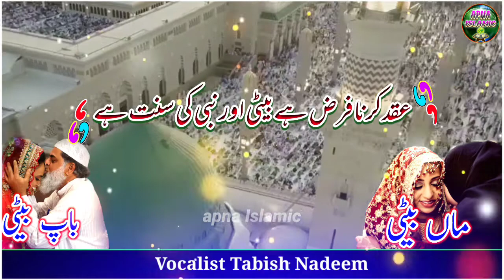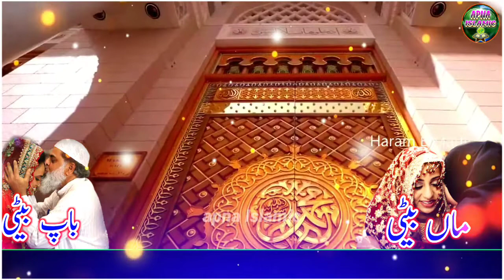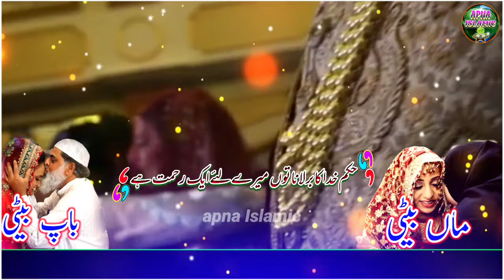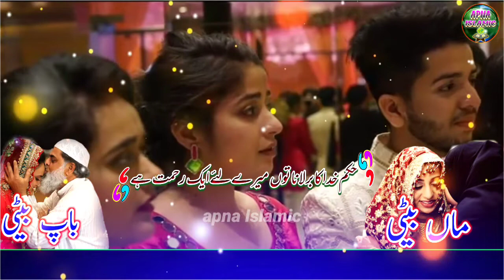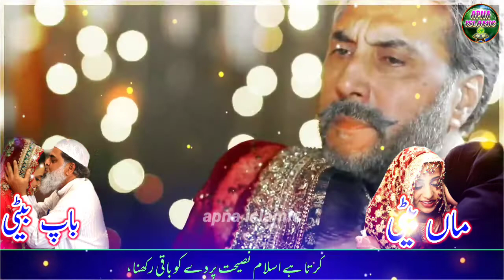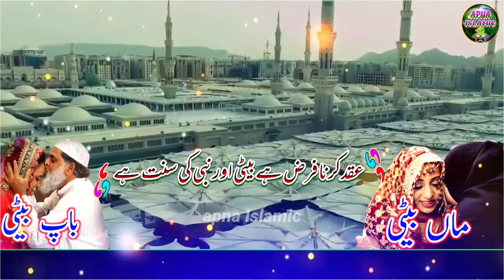Rukhsati Nazam 2022 | Wedding Nazm | Nabi Ki Sunnat Hai | Tabish Nadeem | Apna Islamic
रूखसती नज़्म Rukhsati Nazam 2022 | Wedding Nazm | Nabi Ki Sunnat Hai | Tabish Nadeem | Apna Islamic

Video Credits:
Vocalist : tabish nadeem
Written By :
Video Editor : Junaid Jamali
Audio : Apna Islamic Studio
Digital Managed By : Md Obaidullah
Video Produced & Label : Apna Islamic

Urdu Lyrics:
عقد کرنا فرض ہے بیٹی اور نبی کی سنت ہے،
حکم خدا کا بر لانا توں میرے لئے ایک رحمت ہے،

جاتی ہے سسرال توں بیٹی ماں کی دعائیں لیتی جا،
رہنا توں کردار بناکر توں ہی گھر کی عزت ہے،

لاکھ مصیبت آئے تم پر سارے مصائب سہلینا،
صبر توں کرنا لاڈلی میری صبر میں بیٹی عزت ہے،

تم کو نئے ماں باپ ملینگے اور نند بہنوں کی طرح،
رہنا تم مل جل کر سب سے یہ شوہر کی خدمت ہے،

مِثلِ چمن ہو آنگن تیرا گھر تیرا آباد رہے،
تجھ پہ کرم ہو حق تعالٰی کا جس کی انوکھی قدرت ہے،

کرتا ہے اسلام نصیحت پردے کو باقی رکھنا،
پردہ ہے مستور کی زینت بنتِ نبی کی سنت ہے،

دل سے دعائیں دیتا ہے انور تیری بدائی پر بہنا،
پھولِ پھلِ توں جیسے گلوں میں بوئے وفا کی نکہت ہے،